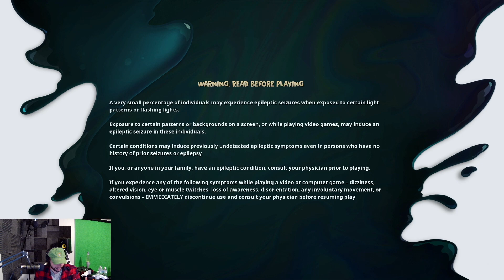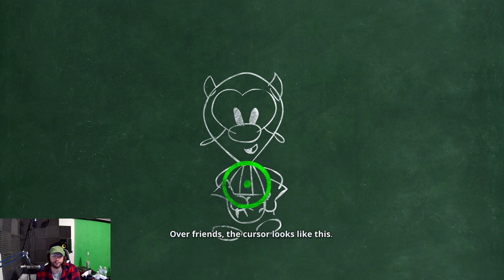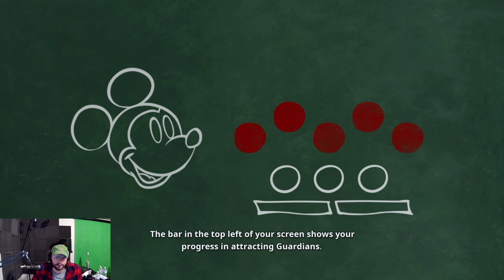Playing Epic Mickey Rebrushed After 10 Years! Playthrough [1]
i ate a hot dog for dinner

Epic Mickey is a 2010 platform game developed by Junction Point Studios and published by Disney Interactive Studios for the Wii. It was released in November 2010 in North America and PAL territories and August 2011 in Japan by Nintendo. The game focuses on Mickey Mouse, who accidentally damages a world created by Yen Sid for forgotten characters and concepts and must save it from the Blot. The game features Oswald the Lucky Rabbit, a character created by Walt Disney and Ub Iwerks and originally owned by Universal Pictures; The Walt Disney Company gained ownership of the character in 2006. The game marks the first time that Mickey and Oswald have appeared together.